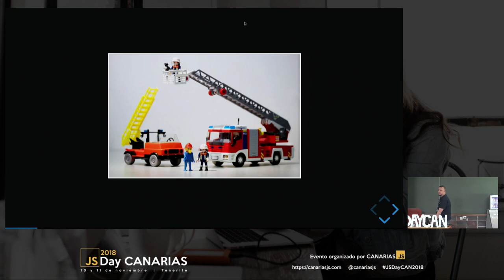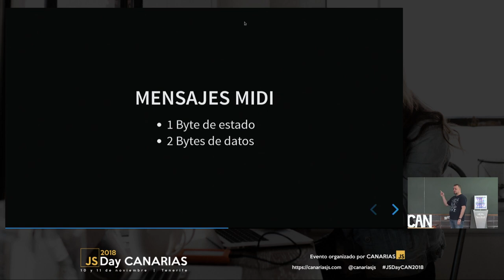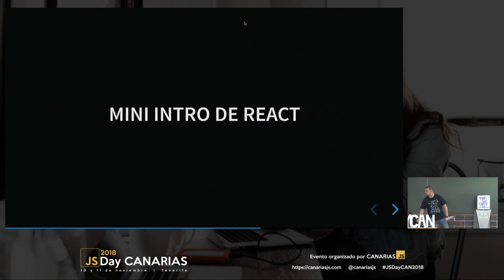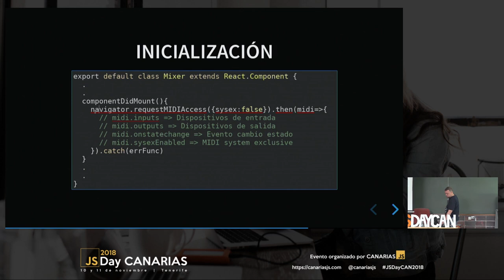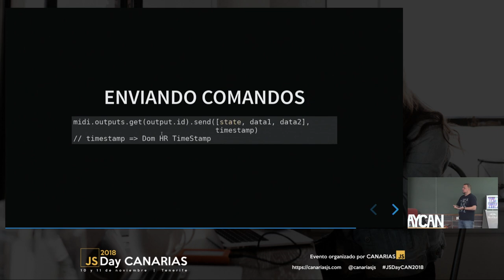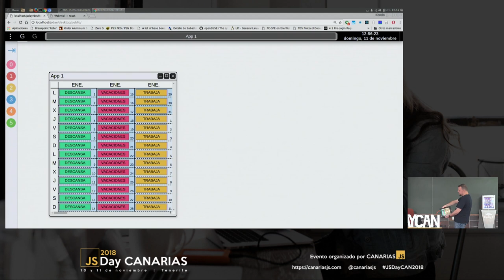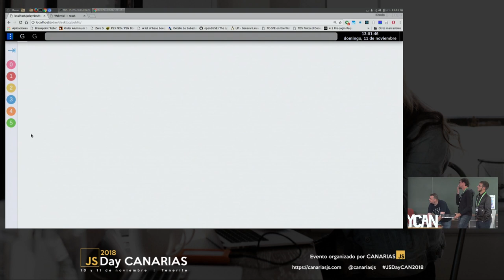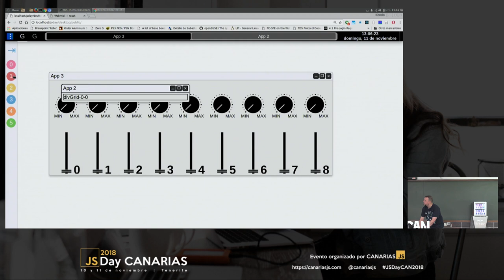Webmidi + React js | JSDay Canarias 2018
Descubre como integrar dispositivos físicos en la web usando Webmidi y ReactJS.

Por Manuel Padrón